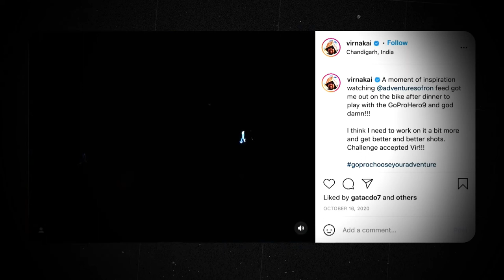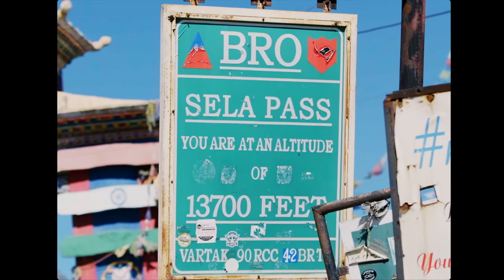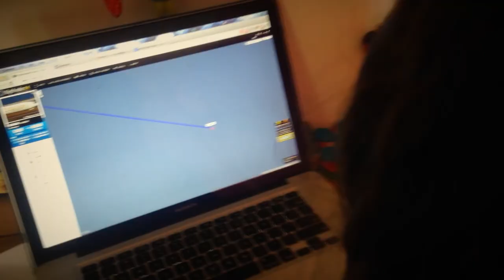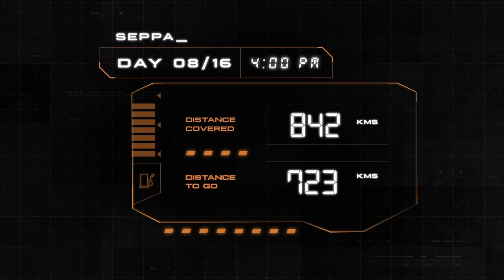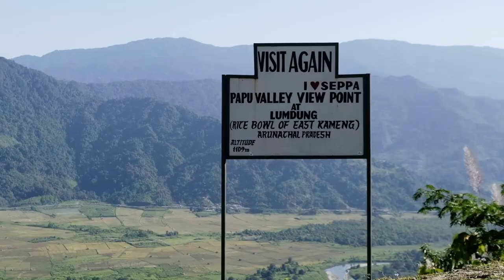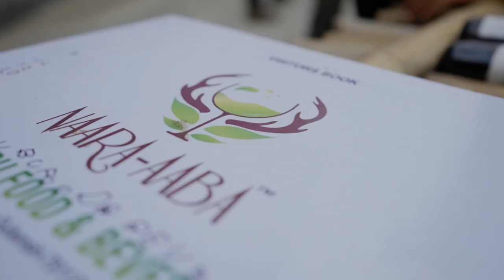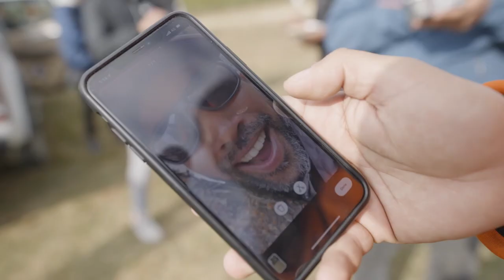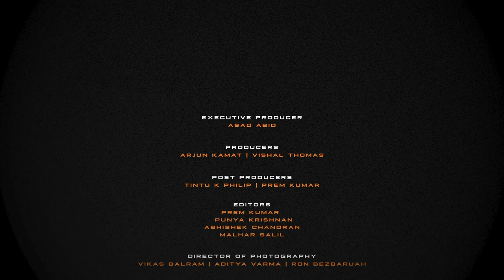Cruising Legends | Dawn Patrol | Episode 3 - Vir Da Dhaba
Travel writer, photographer, designer and the founder of ‘Helmet Stories’ Vir Nakai is among India’s most recognizable adventure riders and one of the 15 GoPro creators in India. With his animated personality and quintessential funny bone, Vir brings the humour necessary to tame emotions, as he embarks on this life-changing journey.